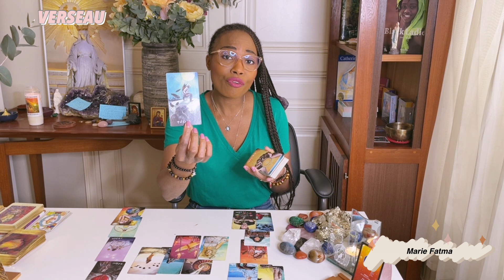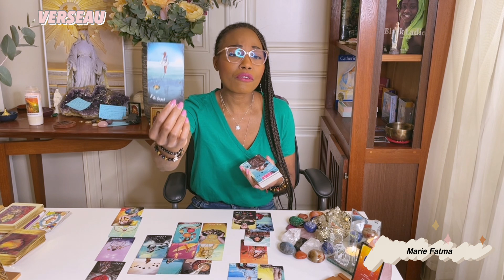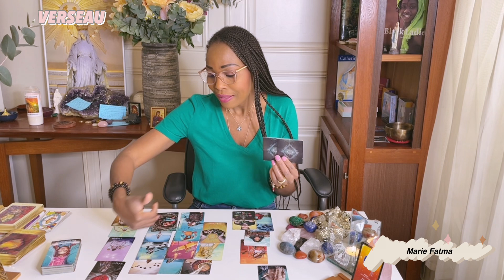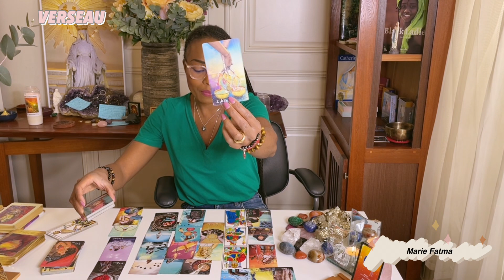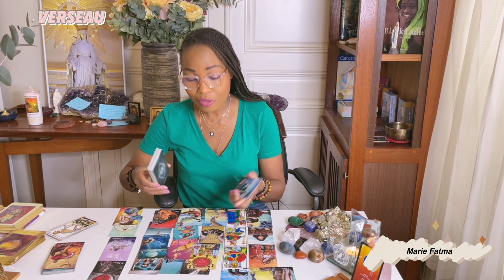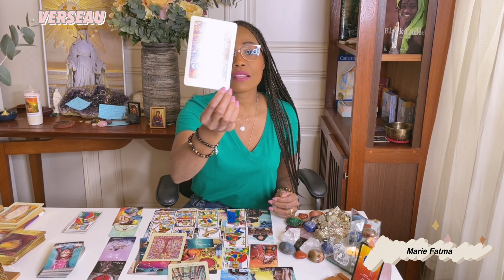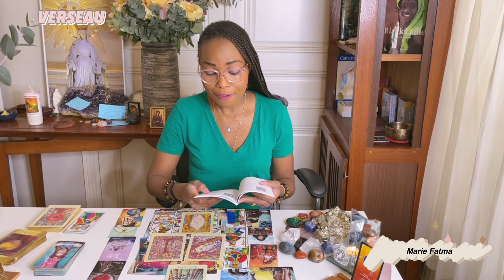🔮Horoscope verseau - Juin 2022 : La justice divine vient réparer les choses abîmées🔮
00:00 Intro
03:32 Guidance

Pour toute guidance privée, de magnétisme, pour des dons à l’association: « LA MAIN SUR LE CŒUR DE MARIE » ou des partenariats :

Restez toujours sous l’abri du très haut. Soyez abondamment bénis (es). Par la source.
Namasté 🙏🏾

Marie Fatma